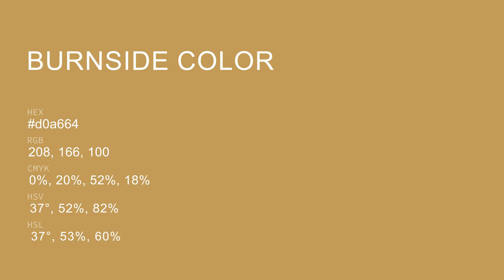Burnside color d0a664 hex color - Yellow color - Cool color d0a664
What color is Burnside ? d0a664 hex color - Yellow color - Cool color d0a664

Hex d0a664 Color Code is also known as Burnside color.